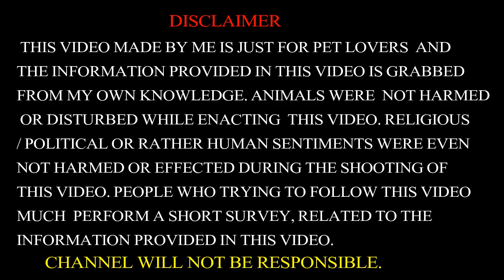Berry Fruits/Berry Tree/Berry Plants/बेर फल का बिज़नेस कैसा करे /Berry Fruits Business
Nursery Farm Business|Smart Business Tips|PART-1 |Fruits Plants Available in Tanisha Nursery Farm|

Nursery Farm Business|Smart Business Tips|Fruits Plants Available in Tanisha Nursery Farm
PEOPLE WHO TRYING TO FOLLOW THIS VIDEO MUCH PERFORM A SHORT SURVEY,RELATED TO THE INFORMATION PROVIDED IN THIS VIDEO. CHANNEL WILL NOT BE RESPONSIBLE.
Note-all picture and video taken from personal camera and phone Tanisha Nursery Farm
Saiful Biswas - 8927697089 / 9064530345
Mr. Sunny Face  0:27 / 1:44 Wayne Jones Cinematic | Happy
Note- Thumbnail From MY OWN PICTURE Tanisha Nursery Farm
Nursery Farm Business
FruitsPlants
Smart Business Tip
Nursery garden
garden farm
Fruits farm
angeer tree
mango tree
lemon tree
safeda tree
tree farm
nursery farm kolkata
kolkata nursery farm
nursery farm business
plant nursery training course
fruit farm
fruit farming in india
fruit trees garden
fruit plant nursery
fruit trees garden india
vegetable trees
fruit business ideas in hindi
fruit business ideas in india
plant business ideas
nursery fruits and vegetables
fruit business ideas
mango business
mango packing machine
mango farming in india
mango farming profit per acre
mango farming process
mango farming in west bengal
malda mango market
guava farming
guava farming in hindi
lucknow 49 guava variety
kg guava
guava varieties
vnr guava
vnr guava plant price
amrud ki khet
anjeer ka phool kaisa hota hai
safeda ki kheti
safeda tree
safeda ke patte ke fayde
safeda ka ped ke fayde
india plantation
fig plantation india
jamun tree grafting
jamun tree bonsai
jamun tree air layering
jamun tree information
jamun tree lesson
jamun fruit tree
jamun fruit
seedless lemon farming in india
seedless lemon market price
lemon price per kg today
kagzi lemon farming
sai sharbati lemon plant
seedless lemon farming
apple berry
apple ber ki nursery
apple ber ki kheti kaise kare
kashmiri apple ber
apple ber market price per kg
apple ber ki nursery kahan hai
Tanisha Nursery Farm
BANGAON KOLKATA
one of representatives of copy rights department and you don't
This Channel showing love towards animals and birds Specially
Stray Animals.Please  add more members if u really care for them